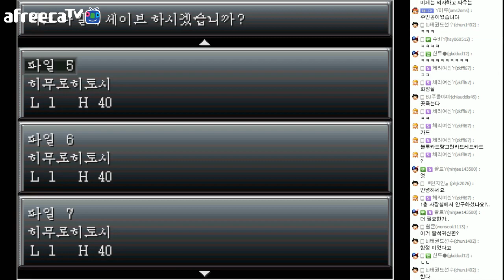공포호러게임 괴이증후군2! 새로나왔다!! 12편[양띵TV미소]괴이증후군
공포호러 쯔꾸르게임 괴이증후군2 이번에 새로나왔는데요 미소가 한번 플레이해보겠습니다!